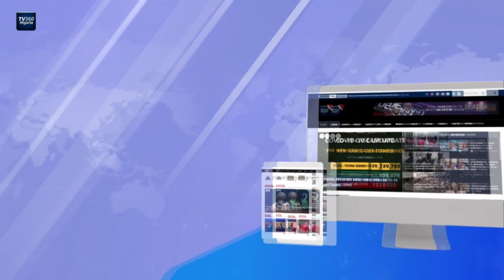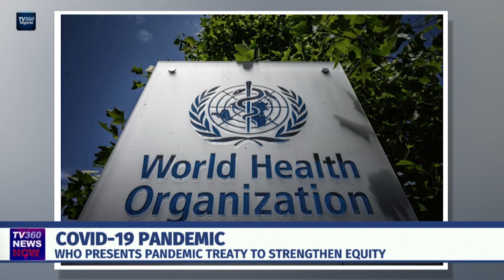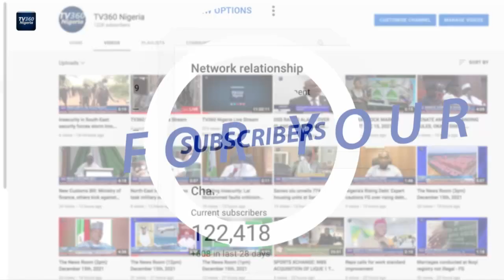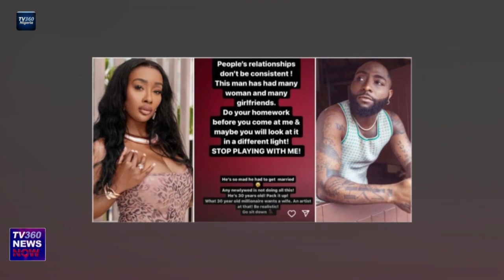NEWS NOW - JUNE 28TH, 2023